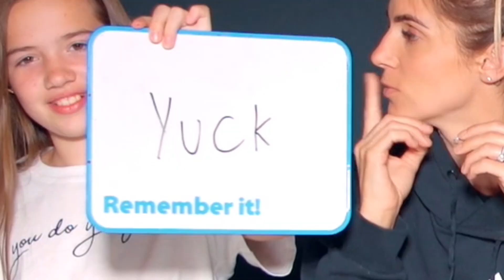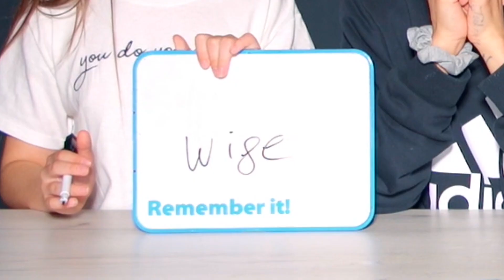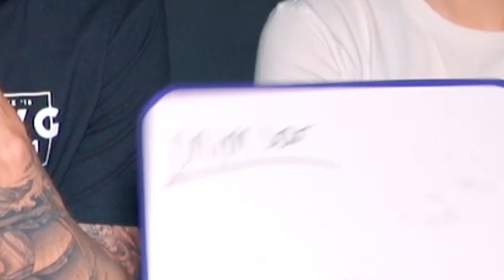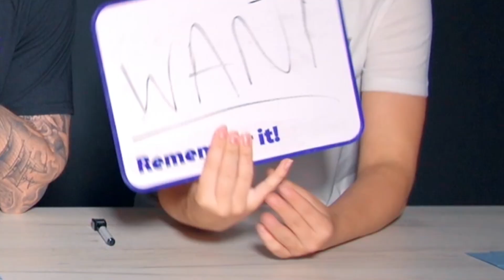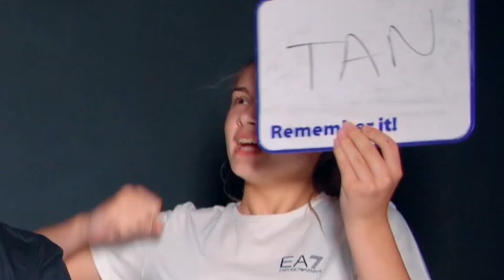WE READ EACH OTHER'S MINDS In TWIN Telepathy Challenge